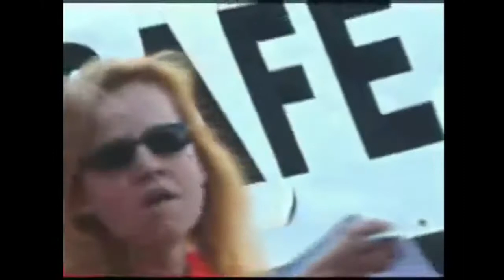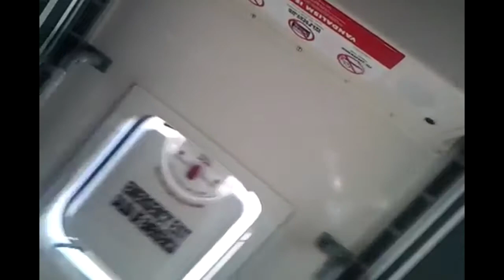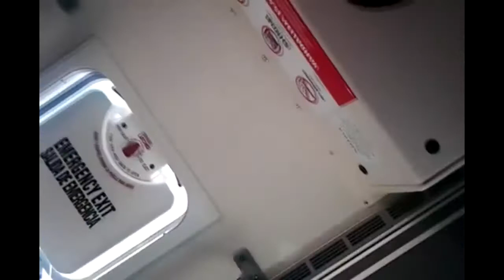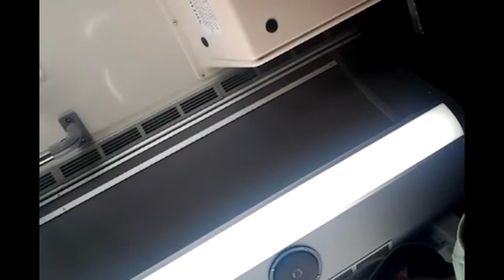Undercover (figments of my imagination?)